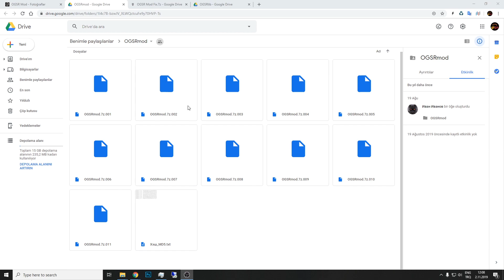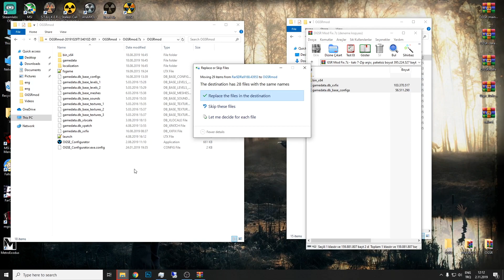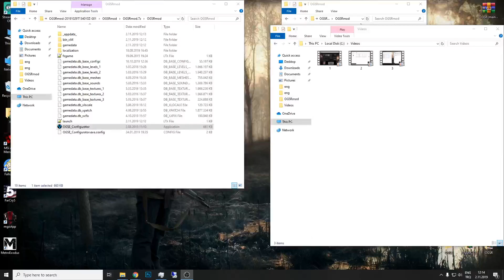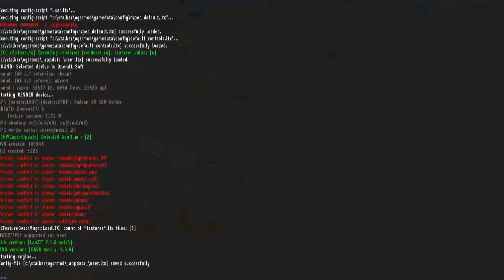STALKER: OGSR Türkçe Yama Nasıl Yüklenir?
Oyun %90 Türkçedir(Ana ve Yan görevler tamamen Türkçe'dir. Silah ve Envanter açıklamaları çevrilmemiştir.)